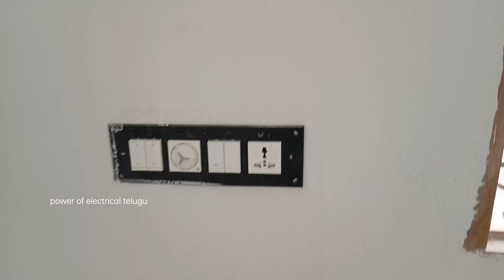how to i fiitting switches just look at it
how to i fiitting switches